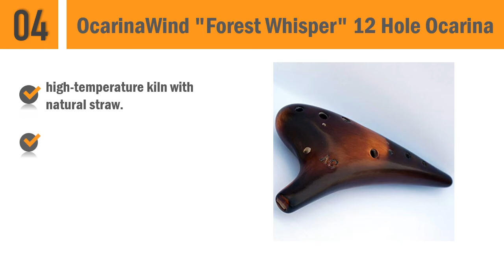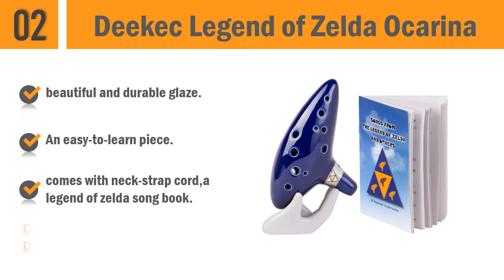Ocarinas : Top 5 Best Ocarinas 2020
Looking for the best ocarinas. Check out our top 5 reviews.
Links to the ocarinas in this video:

1.Ohuhu Zelda Ocarina

2.Deekec Legend of Zelda carina

3.Night By Noble Plastic Ocarina

4.OcarinaWind "Forest Whisper" 12 Hole Ocarina

5.Songbird Ocarina of Time Replica